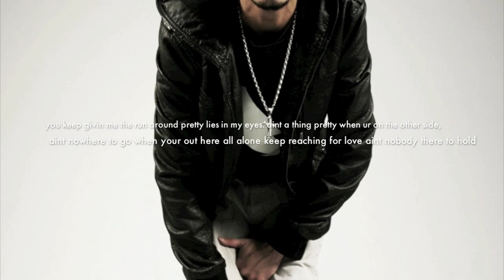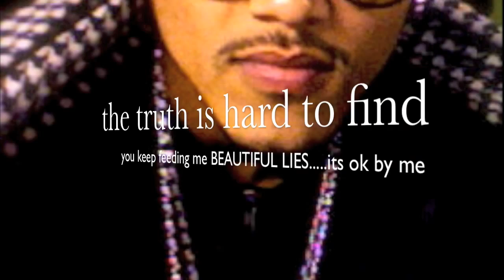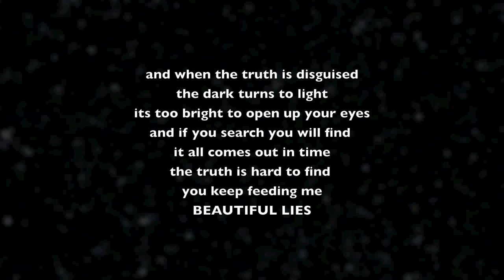LaRon - Beautiful Lies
a new record i just dropped for 2010. i hope u guys LOVE it as much as i do